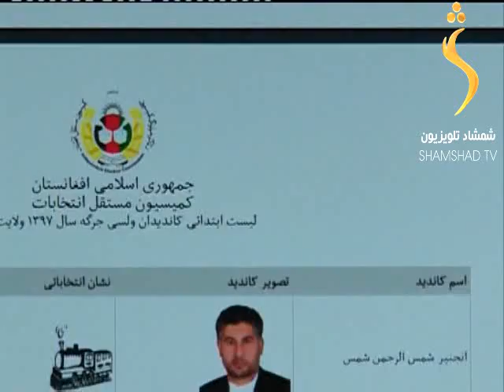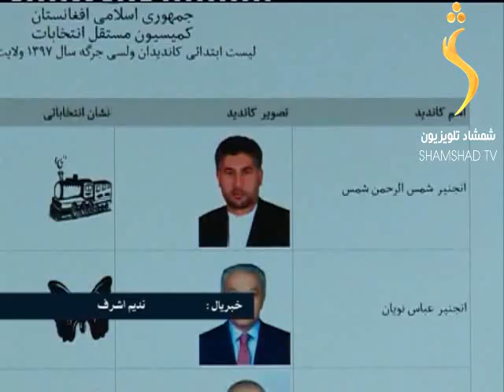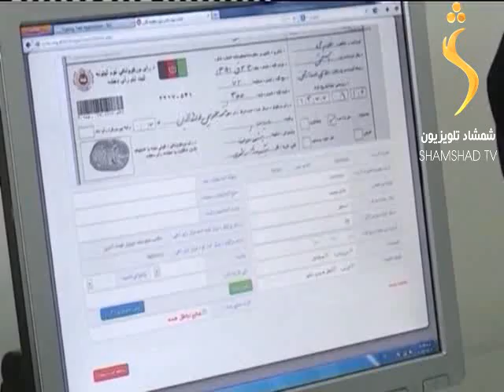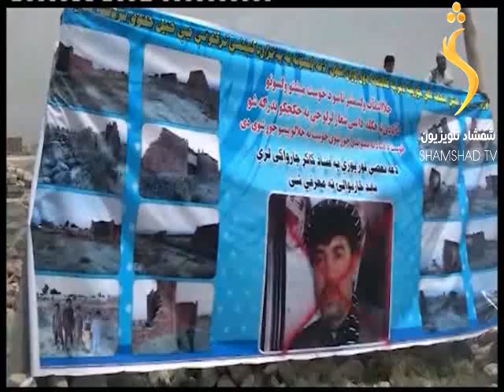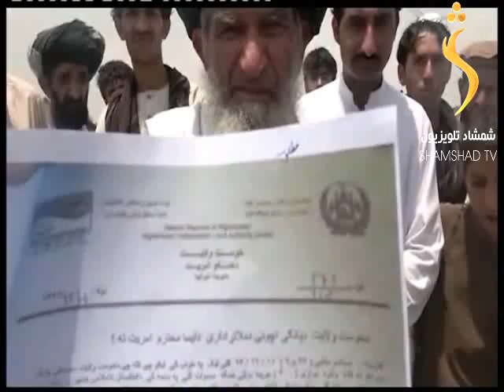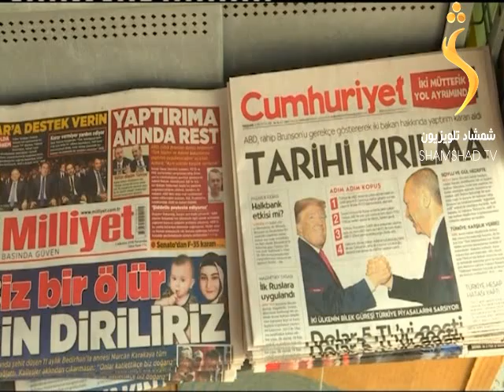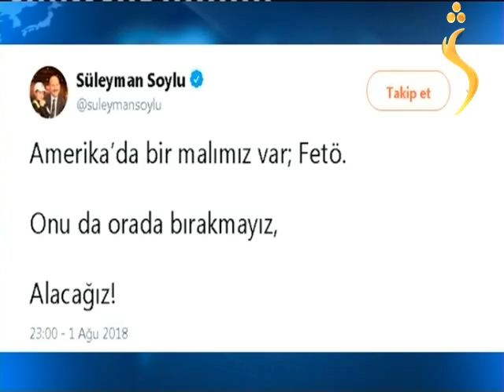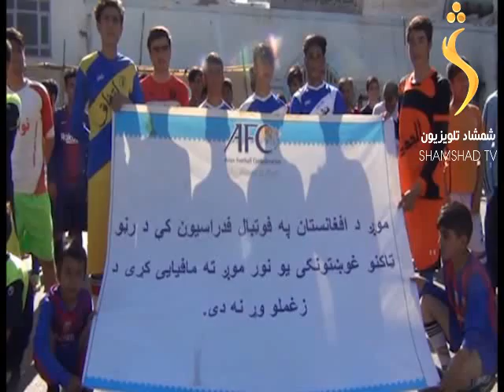SHAMSHAD TV Pashto news 02.08.2018 / د شمشاد خبري ټولګه